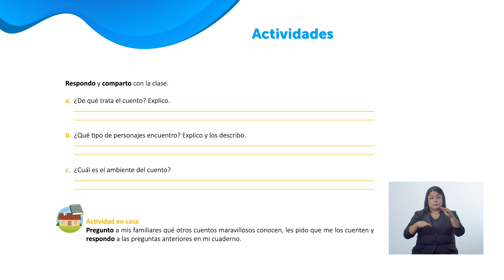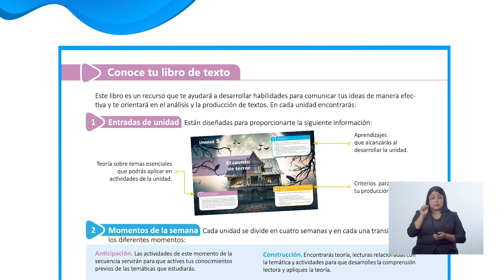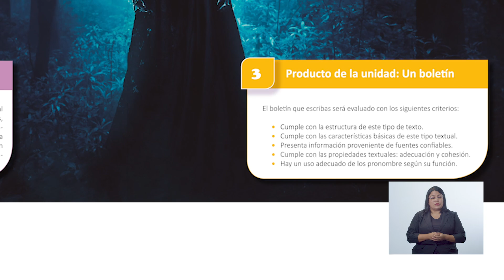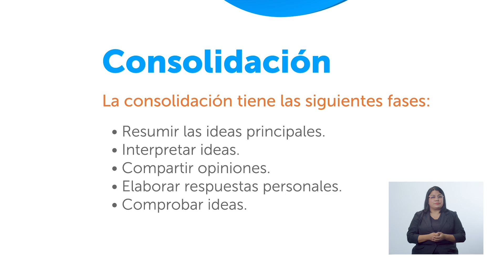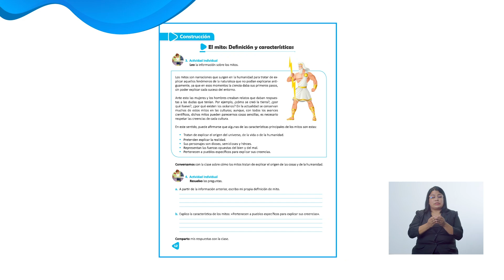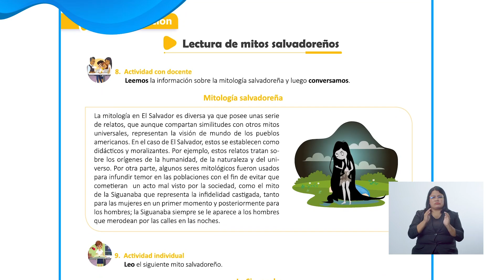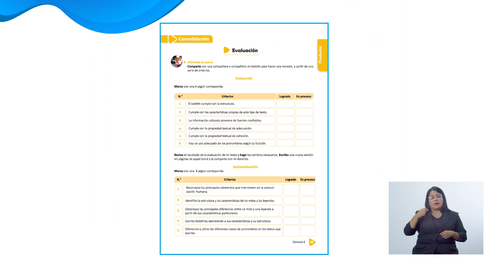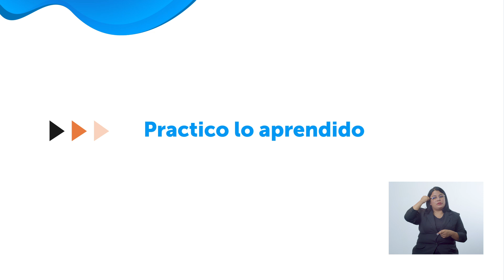ESLengua | Webinar 2 | Secuencia didáctica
Este webinar explica en qué consiste el modelo ACC,  cómo se aplican los momentos didácticos de la secuencia en la semana, las características de cada momento, sus propósitos, algunas orientaciones metodológicas y ejemplos.  📓✏️👩‍🏫